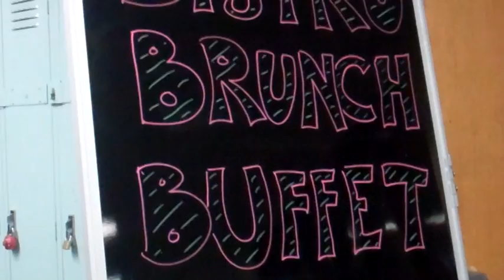Tri-C Sound Off: Bistro 87 Brunch Buffet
Don't miss out on the gem, Bistro 87, our student-run restaurant at Metro Campus.  This week's feature is a brunch buffet that is well worth the visit. In addition to excellent gourmet food at a great price (all you can eat for $9), you receive excellent service in a great atmosphere.  Check it out today!